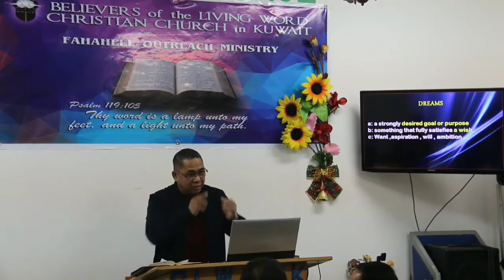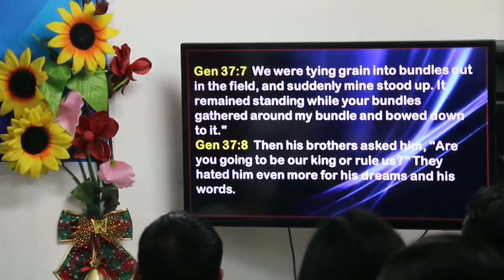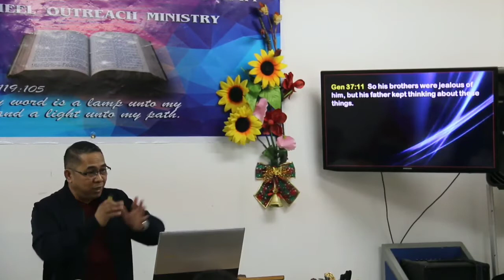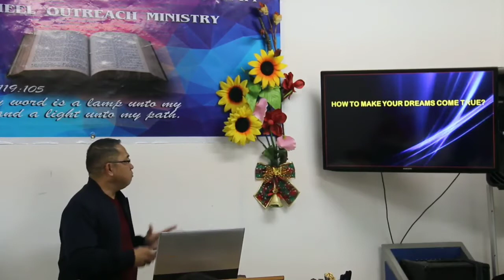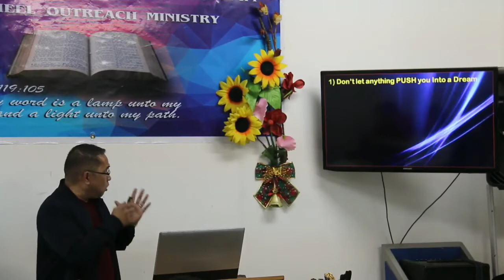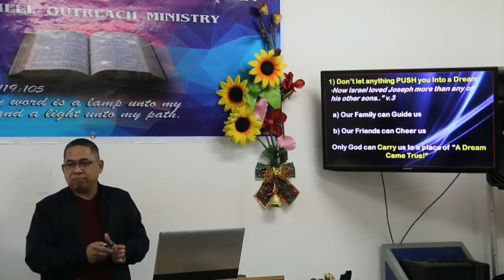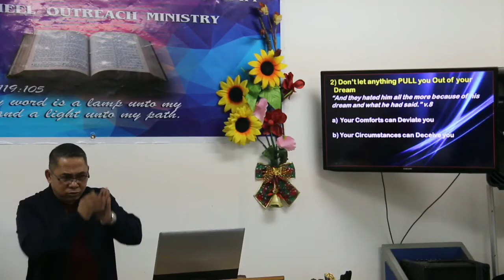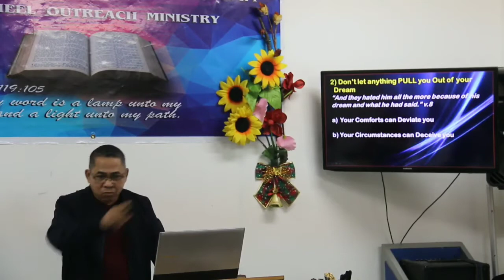Making Your Dreams Come True by Ptr. Benjie Ruelan | Gen. 37:2-11 | BLWCCK-FOM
BLWCCK - Fahaheel Outreach Ministry
30-Jan-2020
Title: Making Your Dreams Come True